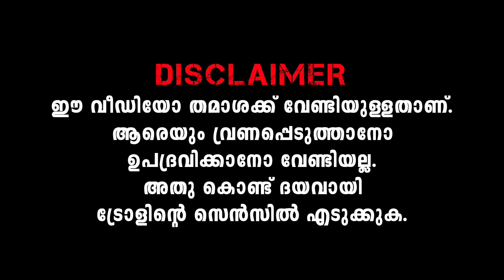അണ്ണനെ പൊന്നു പോലെ നോക്കും😂 Actor Bala Troll | Aarattu Annan Troll | Chekuthan Troll | Myaamu Toks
chekuthan latest
chekuthan about bala
chekuthan
chekuthan interview
chekuthan song
chekuthan bala issue
chekuthan youtube channel
chekuthan vs bala
chekuthan mala
chekuthan troll bala
chekuthan latest
chekuthan about bala
chekuthan bala issue
chekuthan interview
chekuthan song
chekuthan youtube channel
chekuthan vs bala
chekuthan mala
chekuthan troll bala
chekuthan issue
actor bala
actor bala latest news
actor bala chekuthan
actor bala issue
actor bala aarattu annan
actor bala newS
actor bala youtube channel
actor bala reporter
actor bala interview
actor bala at hospital
olam malayalam movie review
olam malayalam song
olam malayalam movie trailer
olam malayalam full movie
olam malayalam movie
olam malayalam short film
olam malayalam album song
olam malayalam movie songs
voice of sathyanathan review
voice of sathyanathan songs
voice of sathyanathan release date
voice of sathyanathan
voice of sathyanathan trailer
voice of sathyanathan theatre
response
malayalam
voice of sathyanathan trailer 2
voice of sathyanathan trailer reaction
voice of sathyanathan public review
honey rose thankachan star magic
honey rose star magic
honey rose star magic issue
honey rose thankachan issue
thankachan insult honey rose
thankachan honey rose issue
honey rose body shaming
honey rose body shaming troll
thankachan star magic
thankachan star magic troll
thankachan star magic comedy
honey rose inauguration
honey rose about body
shaming
honey rose
honey rose troll malayalam
latest
honey rose thankachan
comedy
honey rose inauguration new
honey rose back surgery
honey rose hot dance in
asianet film awards
honey rose inauguration latest
honey rose troll malayalam latest
honey rose troll thankachan
honey rose troll latest telugu
honey rOse troll new
honey rose troll telugu
honey rose troll tamil
honey rose troll hot
honey rOse troll shorts
honey rose troll ubaid ibrahim
honey rose troll dance
honeyrose
honeyrose latest
honeyrose movie hindi dubbed
honeyrose status
honey rose balakrishna
honey rose speech
honeyrose in veera simha reddy
honeyroseinsta gym workout
mohanlal honey rose
mohanlal honey rose gossip
santhosh varkey
santhosh varkey youtube channel
santhosh varkey interview
santhosh varkey aarattu review
santhosh varkey latest interview
santhosh varkey troll
santhosh varkey nithya menon troll
santhosh varkey new interview
santhosh varkey latest
santhosh varkey aarattu
santhosh varkey troll
santhosh varkey troll latest
santhosh varkey troll malayalam
santhosh varkey theatre responce
santhosh varkey troll song
santhosh varkey troll ubaid ibrahim
santhosh varkey troll vikram
santhosh varkey the legend
santhosh varkey troll kaduva
aarattu annan troll
aarattu annan troll nithya menon
aarattu annan troll malayalam
aarattu annan troll ubaid ibrahim
aarattu annan troll vikram
vidya balan
vidya balan movies new
vidya balan interview
vidya balan husband
vidya balan reels
vidya balan sex talk with karan johar
vidya balan sex shaadi ke side effects
vidya balan emraan hashmi movie
vidya balan emraan hashmi song
vidya balan emraan hashmi kapil
sharma show
vidya balan romantic song video
vidya balan romantic movie scenes
with emraan hashmi
vidya balan romance movie scenes
saree
emraan hashmi
vidya balan romantic movie songs
new
vidya balan romance video songs
vidya balan romantic status
vidya balan romance with akshay
kumar
honey rose
honey rose hot
honey rose latest
honey rose kiss
honey rose hot song
honey rose mohanlal hot
honey rose hot look
honey rose inauguration
honey rose hot dress
honey rose ass
aarattu annan troll kaduva
aarattu annan troll latest
aarattu annan troll song
aarattu annan new troll
aarattu annan troll
aarattu full movie malayalam
aarattu annan nithya
aarattu movie hindi
aarattu annan interview
aarattu trailer
malayalam trolls
malayalam new trolls
nithya menon interview in malayalam
nithya menon interview malayalam
nithya menon fan boy
nithya menon about aarattu annan
nithya menon aarattu annan
nithya menon marriage
nithya menon films
nithya menon movies
nithya menen
nithya menen latest interview malayalam
nithya menen films
nithya menen movies
nithya menen interview malayalam
nithya menen interview
nithya menen about santhosh varkey
nithya menen interview latest
nithya menen and nithin full movie hindi dubbed
nithya menen full movie hindi dubbed
nithya menen about santhosh
malayalam trolls